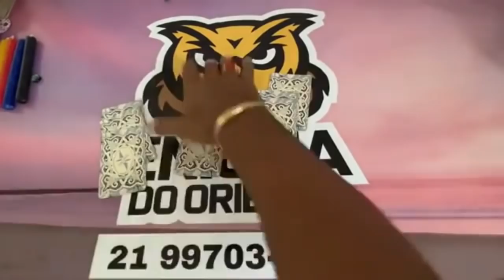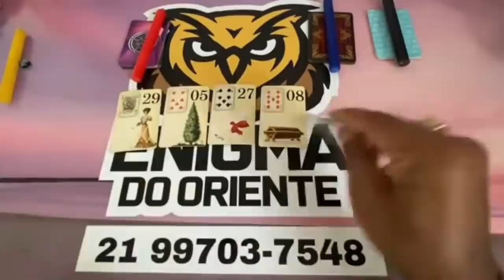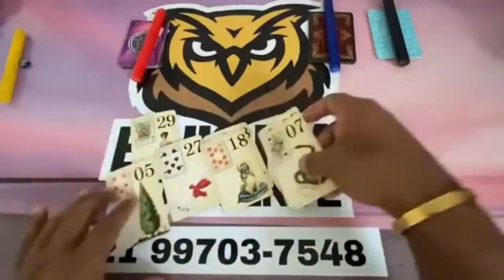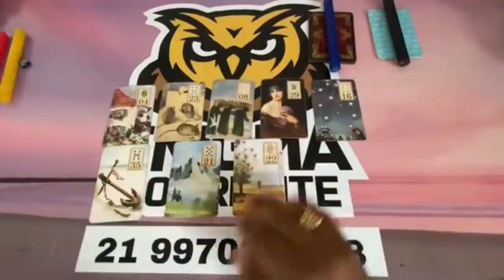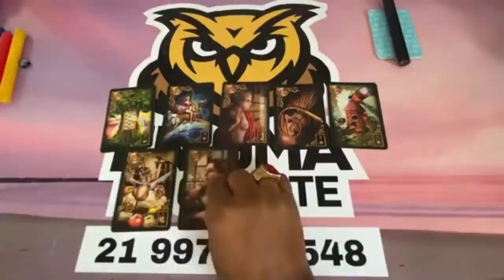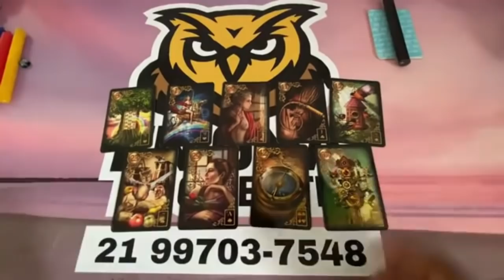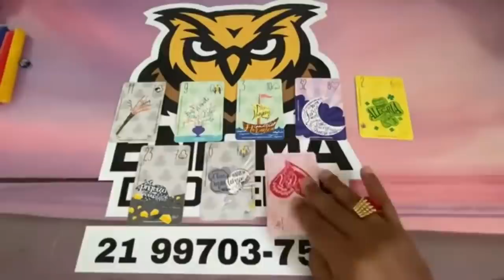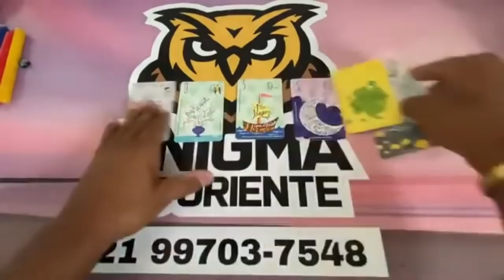🔔 mensagem do reino superior 🌞 Tarot Responde